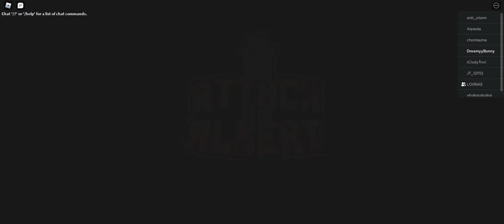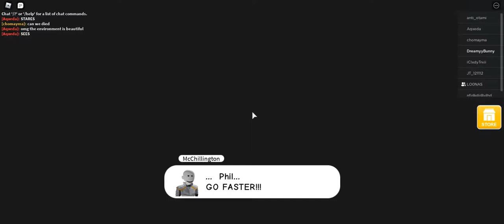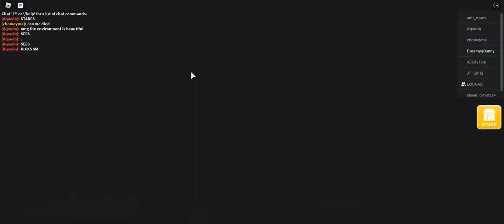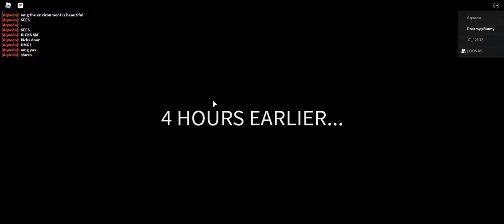ROBLOX ATTACK ON ALBERT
In this video, I decided to play Attack On Albert that features Albert aka Flamingo that does troll videos, since I always play Arsenal, Adopt Me, Tower of Hell, and Brookhaven.

I'm joined with my friend, Via, who is quite the handful and acts as the next Lisa Gaming. I hope you guys enjoy this video.